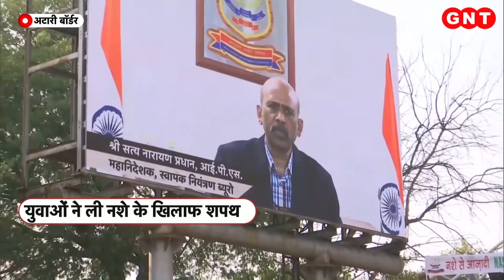21 साल में सबसे कम उम्र की सरपंच बनीं Lakshika Dagar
देश की बेटियों के लिए गुड न्यूज मध्य प्रदेश के उज्जैन से आई है. उज्जैन की 21 साल की लड़की लक्षिका डागर ने त्रिस्तरीय पंचायत चुनाव जीता है. लक्षिका मध्य प्रदेश की सबसे कम उम्र की सरपंच बन गई हैं. सरपंच पद के लिए गांव की आठ महिला उम्मीदवारों के बीच मुकाबला था. देखें जीत के बाद क्या बोलीं लक्षिका.